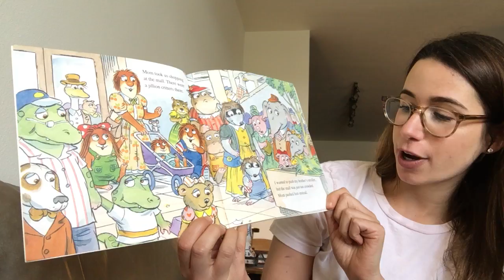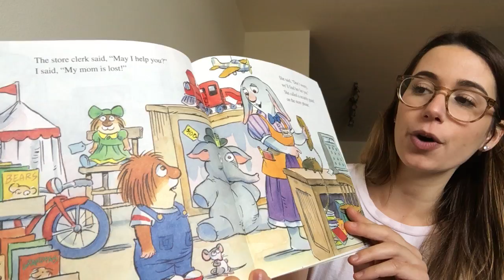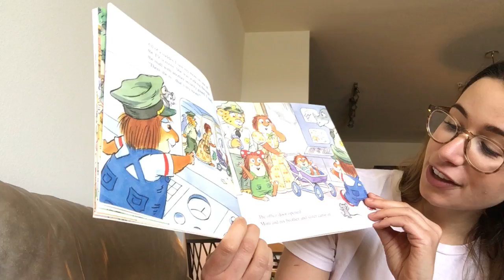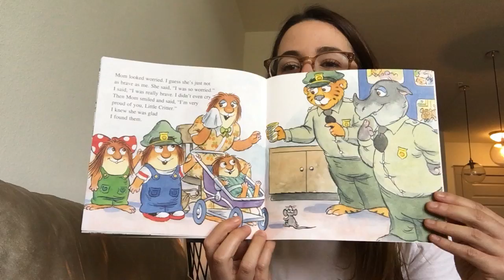Just Lost read by Jennifer